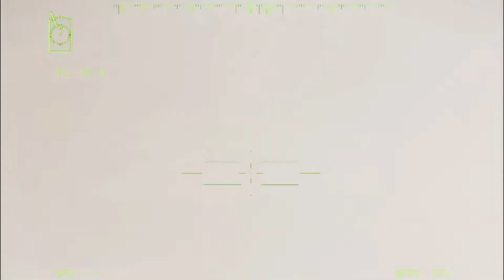War Simulation!! 3 Minutes Ago! Houthi largest asset diamond carrier hijacked & dropped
We are wholeheartedly against war, this war is very bad, and we are against invaders shooting innocent people, and we hope this will end soon and peace will come.

This video was made with the help of ARMA 3 to at least reflect reality, and it's just a clone of real news